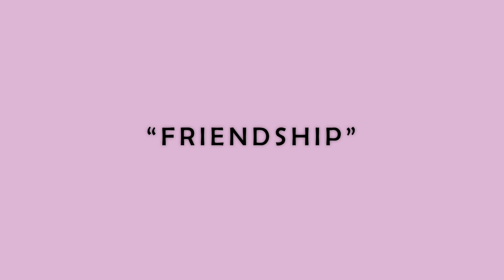Lost Minnow - Friendship (Guitar Playthrough)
Lyrics:
I would rather not to say this
But now is time to release
Whatever you say
Whatever you claim
Makes me sick
When you see everything is right
make sure you don't come to me
All I Need to desapear is to hear your voice again
When you see everything is wrong
All I meant were desapear
Not to hear your voice again
Why not Get down
Down the cliff while we fall
Come here Let me speak now
Get over the fears now

And we can't allow this time to be like the time before
If you want lets go
I won't make you waste your time

I don't want to tell you lies
After a long time
This story has ended
It's been a long time
But this story of friendship
Is over